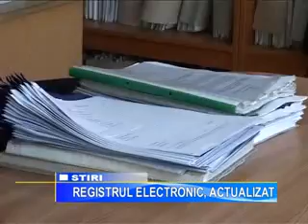registrul electronic actualizat